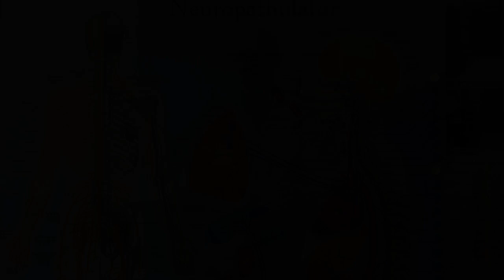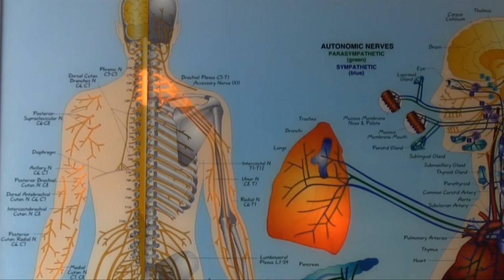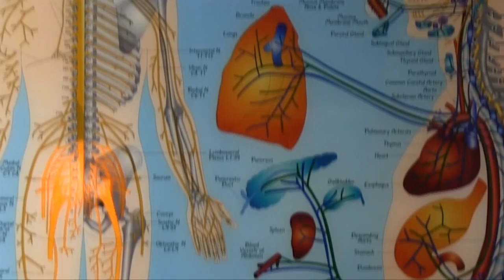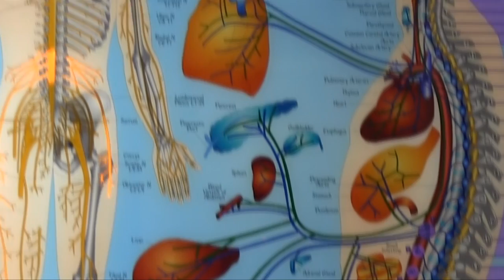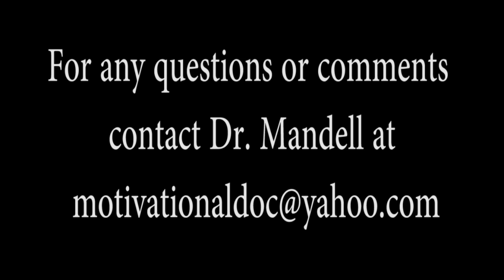Get to the Cause of Your Pain and Suffering / Dr Mandell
You will have a great understanding of how your spine functions and why you are having your pain and/or dysfunction of any nerves that are controlling the muscles, glands and organs.  Every effect has a cause, you will see how the central nervous system functions and how the nerves affect the different organs and muscles.  Very educating information for your health and wellness.